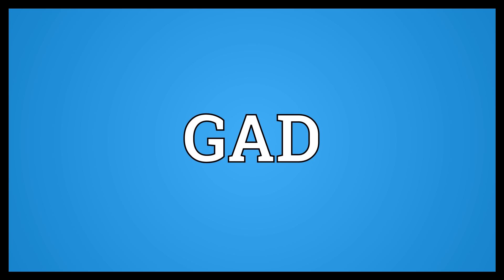GAD Meaning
Video shows what GAD means. generalized anxiety disorder.  GAD Meaning. How to pronounce, definition audio dictionary. How to say GAD. Powered by MaryTTS, Wiktionary